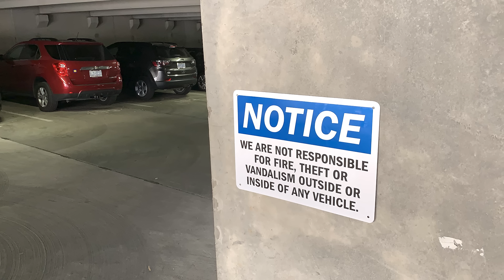MyParkingSign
MyParkingSign is in the business of manufacturing and selling top quality and official parking signs for more than a decade. The range of our parking signs is extensive and includes handicap parking signs, reserved parking signs, parking lot signs and custom parking signs for schools, churches, offices or anywhere else where parking signs are required. We maintain a large stock to ensure that your order is shipped quickly. Find designs that range from the most aggressive Tow-Away signs to those that use a softer, community-oriented approach. Learn about what makes our parking signs the best on the market.
At MyParkingSign, you can also create your own custom parking sign using our design templates. Specify your design, color, material and other specifications and your custom parking sign is ready. Many of our parking signs are also available as a Free Downloadable PDF!
We offer municipal grade, professional parking signs that do not rust and can easily withstand harsh weather conditions. We also guide our customers about installation of parking signs, sign posts and about parking signs material specifications.